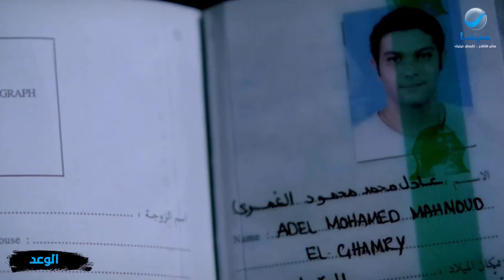فيلم الوعد | أول مرة تقابلة ومش عارفة تتصرف إزاي